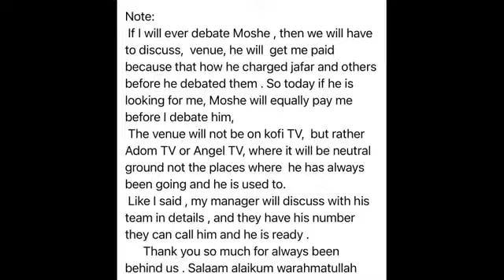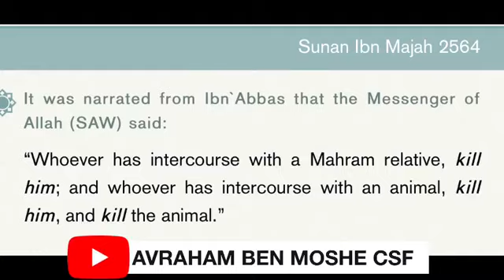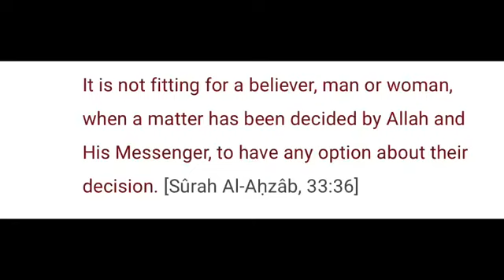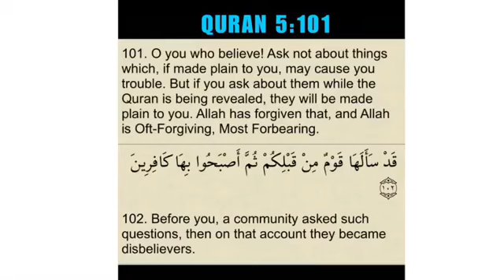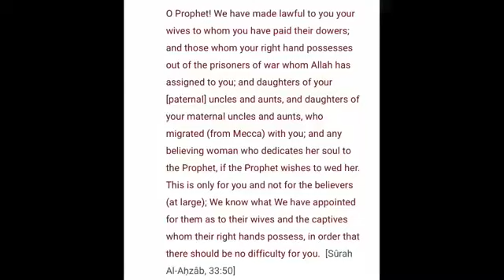Only the Prophet can do this ? Quran 33:50